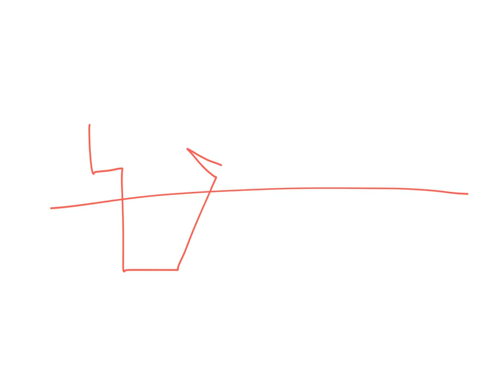15秒で書ける！略地図（世界地図）の書き方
世界地図の略地図の書き方を説明します！
ブログでも「画像と文章」で解説をしているので、こちらもどうぞ→（執筆中）